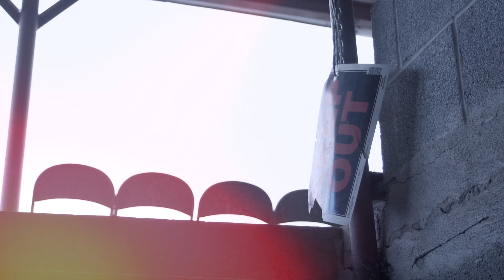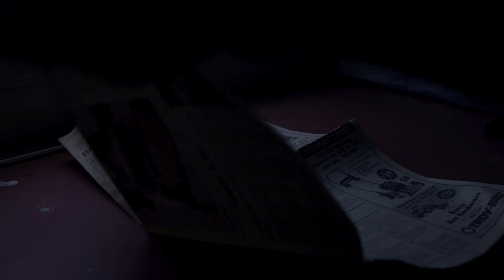American Aquarium - "Tough Folks" [Official Video]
From the album 'Things Change,' available June 1

Directed by Tim Hardiman